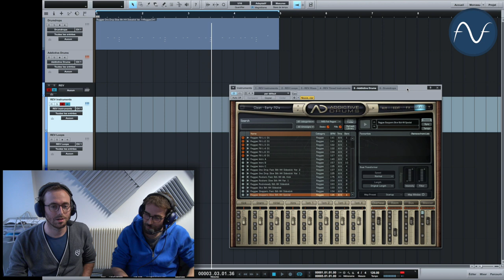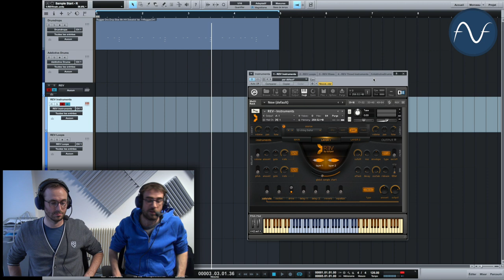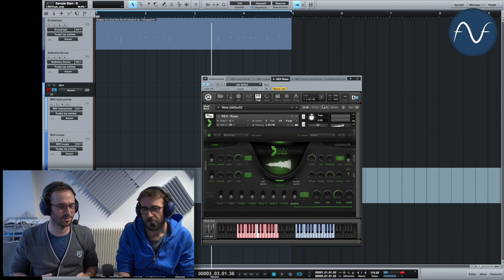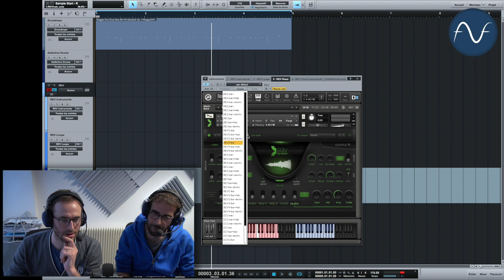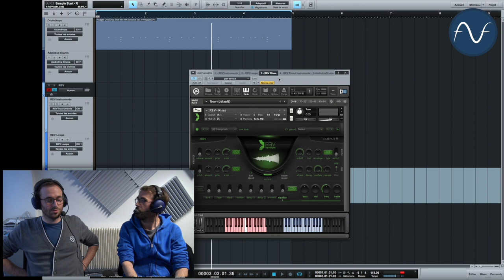Output REV - TEST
Dans la troisième et dernière partie de cette émission, nous parlons de la banque de sons REV de Output.